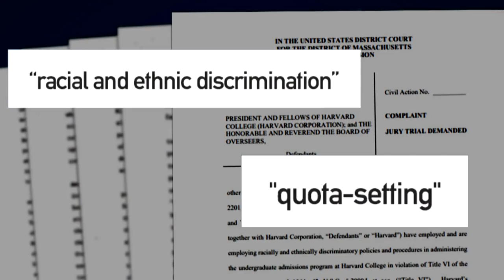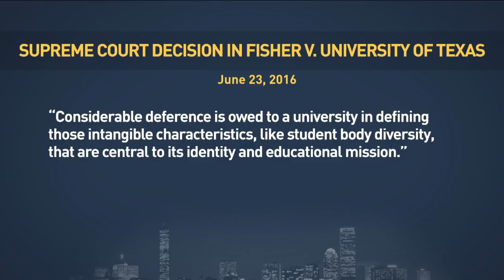Harvard Lawsuit: A Referendum On Affirmative Action?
The lawsuit against Harvard in federal district court for its alleged discrimination in the admissions process is currently underway. Back in 2014, a group of Asian-American applicants sued the school, accusing administrators of setting quotas for the number of Asian students admitted each year. Harvard strongly denies using any such quota, saying that while the school strives for a diverse student body, it does not discriminate against anyone in the process. And while this particular case is being brought on behalf of Asian-American applicants, many are looking to this as a referendum on affirmative action as a whole — with the expectation that whatever the outcome is,  this is headed to the Supreme Court.
Jim Braude was joined by Gregory Davis, a doctoral student in African American studies at Harvard, who supports the university in the lawsuit; Swan Lee, a director at the Asian American Coalition for Education, who supports the Asian-American applicants suing Harvard; and Jeannie Suk Gersen, a professor at Harvard Law School and a contributing writer at the New Yorker magazine.